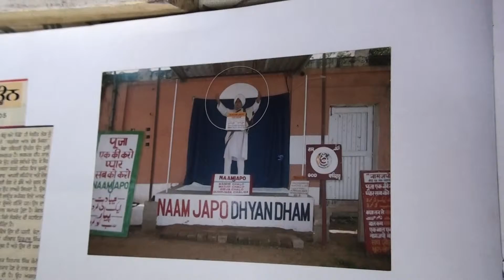Sri Rambolo Baba & Nam Japo Baba Mr Pratap Singh ji of Kharagpur Life history Part 35